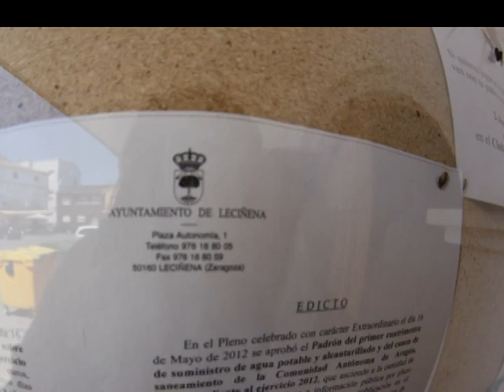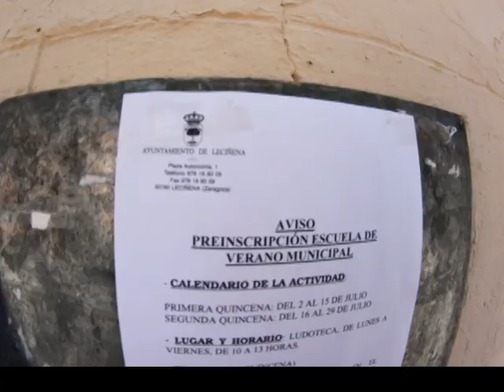Panorámicas de Leciñena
Leciñena es un municipio de la provincia de Zaragoza (España), en la comarca de Los Monegros. Ubicado en plena depresión del Ebro, al pie de la Sierra de Alcubierre.
A 25 km de Zaragoza por la A-129, tras pasar Santa Isabel se toma el desvío hacia Sariñena y después de Villamayor y Perdiguera llegamos a Leciñena. También se puede llegar a través de la autovía Zaragoza-Huesca, se toma la salida de Zuera y por la carretera San Mateo-Leciñena (15 km)
Economía
Localidad tradicionalmente agrícola y ganadera, tras ver cómo gran parte de su población emigraba está asistiendo a una moderada diversificación económica, base para la supervivencia del municipio.
Aproximadamente 11.000 ha de su término están cultivadas. Se trata de cereal de secano, trigo y cebada, que deben soportar unas durísimas condiciones climatológicas. Sólo un pequeño porcentaje del terreno cultivado lo ocupan viñas, olivares y almendros. Los agricultores complementan su cultivo con explotaciones en huerta en pueblos próximos, o bien con granjas, o incluso con trabajos en empresas y comercios dentro y fuera de la localidad. La ganadería tradicional era el ovino, si bien en las últimas décadas su importancia ha sido claramente superada por las granjas de porcino, unas 30 explotaciones. Se suman varias granjas de terneros, conejos y pollos.
El sector industrial se reducía a unas explotaciones vinculadas a la producción agroganadera, si bien estamos asistiendo a la progresiva aunque lenta implantación de industrias de sectores diferentes.
Entre las primeras hay que mencionar la Cooperativa Agraria San Isidro, dedicada a la comercialización de productos del campo, que incluye una almazara desde la que se obtiene el aceite de marca El Santuario. Agromonegros, dedicada a la selección de semillas. Y Araco, un matadero industrial de conejos.
Entre las segundas hay que mencionar a Talleres Bagüés, que fabrica herramientas agrícolas de gran tamaño, y Fabrisem, cuya marca comercial es INTA-EIMAR, dedicada a fabricar semirremolques para camiones.
Finalmente hay que mencionar la importancia que empieza a cobrar el sector hostelero, con las recientes inauguraciones de los hoteles El Serral y El Portegao, y el albergue situado en la Ermita de Nuestra Señora de Magallón.